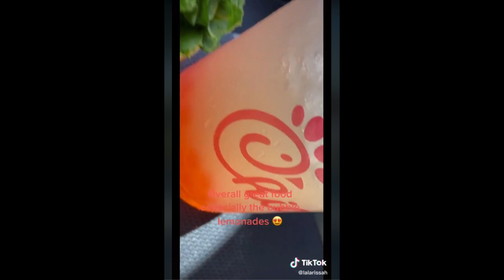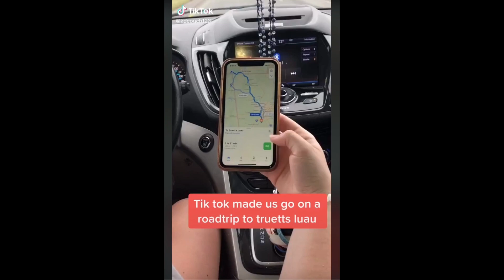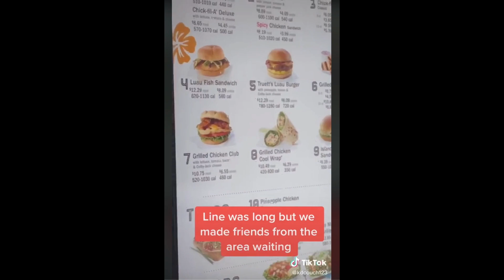TikTok Found Out That Chick-fil-A Operates A Hawaiian Restaurant And We Had No Idea It Existed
It's no secret that Chick-fil-A has a devoted following, but even the biggest HawaiianChickfilA fans may not know about this secret: The restaurant chain actually operates a luau-themed Hawaiian restaurant in Georgia called TruettsLuau, and it's quickly becoming a massive hit with people on TikTok.

The restaurant (named after Chick-fil-A founder Truett Cathy) is located in Fayetteville, GA, and it's not like any other Chick-fil-A you've been to. The outside features a beautiful waterfall and the whole thing is made to look like you're on the beach. It's not surprising to see someone playing a ukulele or passing out leis and even Chick-fil-A's cow mascots can be seen rocking Hawaiian shirts.

The menu is different, too, with things like fish tacos, chicken tacos, sweet potato waffle fries, mini jars of honey, and bubble tea available, all of which people rave about. Because of all of this (plus the fact that, like, Chick-fil-A owns a Hawaiian restaurant???) the location is currently enjoying some serious recognition on TikTok.

People have taken videos visiting the location and trying out its food, with videos using the hashtag truettsluau getting 1.5 million views as of this writing. It seems like pretty much every single video involves people chowing down and saying how worth it it is to give it a try.